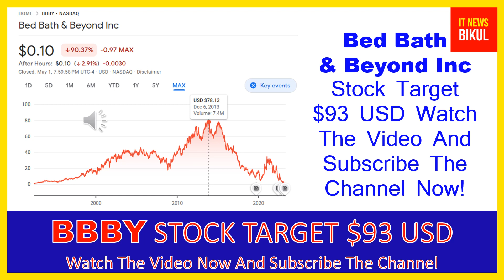BBBY Stock-Bed Bath & Beyond Inc Stock Breaking News Today| BBBY Stock Price Prediction